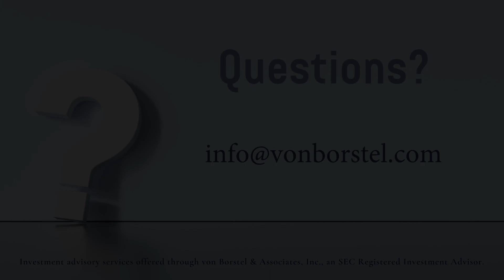Think About Your Future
How do we balance our wants for today and our wants for tomorrow? If you want to have more choices tomorrow, you must think about the impact of  your decisions today. Simple practices and habits build up throughout a lifetime that leave you with more opportunities as you age. Be intentional about what your future is going to be!